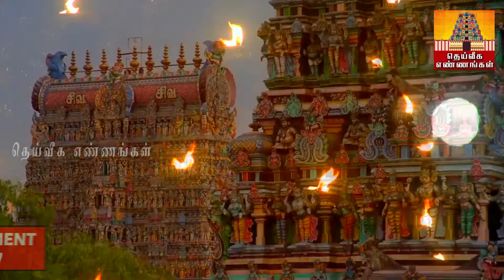வீட்டில் மஹாலக்ஷ்மி கடாட்சம் பெருக வாரம் ஒருமுறை தவறாமல் இந்த தீபத்தை ஏற்றுங்கள்..!/vilakku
வீட்டில் மஹாலக்ஷ்மி கடாட்சம் பெருக வாரம் ஒருமுறை தவறாமல் ஏற்றுங்கள்..!